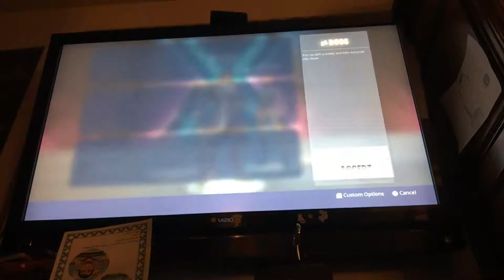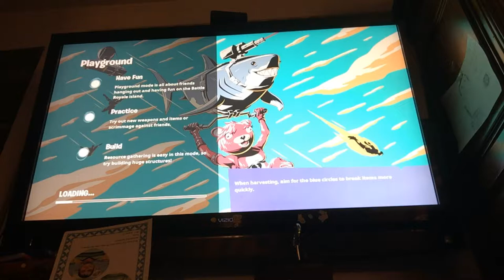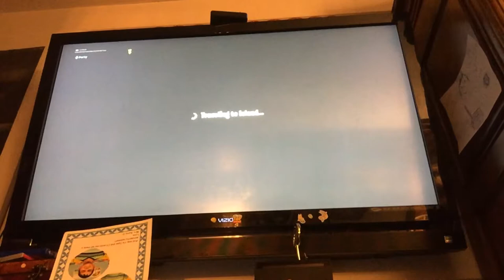Fortnite W/ Grandma Reed